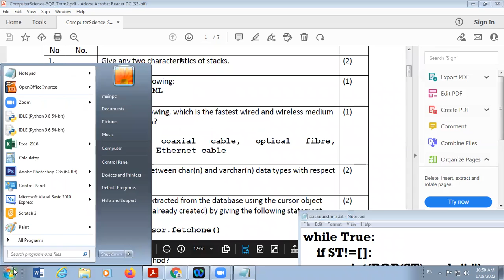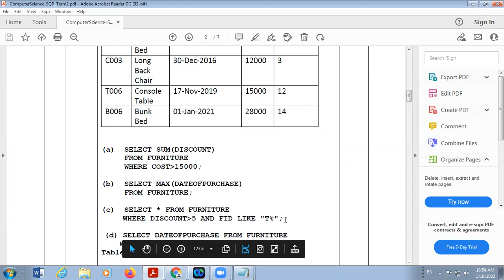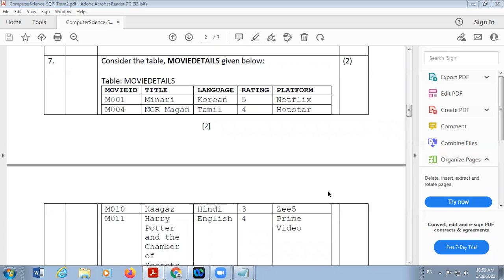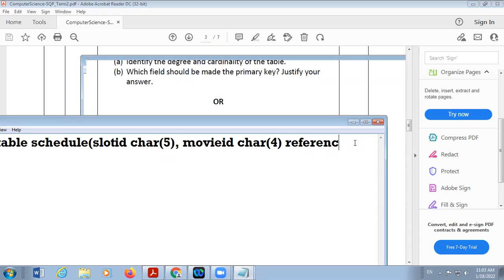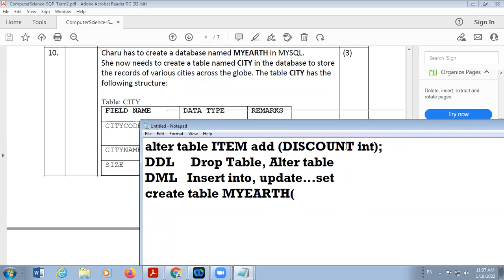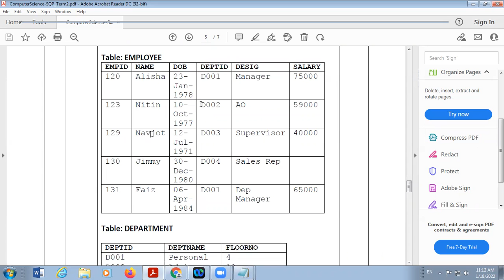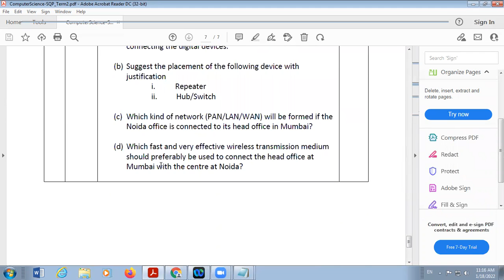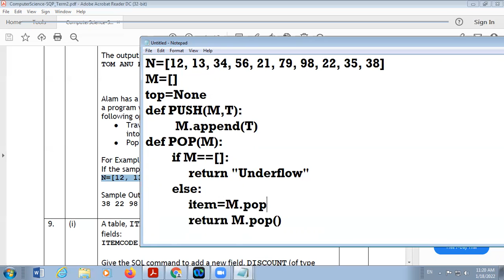18 01 2022 Class XII A Computer Science